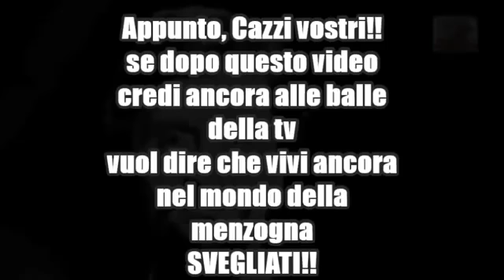Cari Cittadini Rincoglioniti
Cazzi Vostri!!
Se dopo questo video credi ancora alle balle della TV vuol dire che vivi ancora nel mondo della menzogna.
SVEGLIATI!!